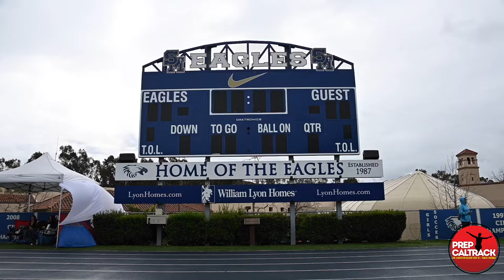Santa Margarita's Michael Ventura sweeps the hurdle races at the 2020 Eagle Invite!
Santa Margarita Catholic High School senior Michael Ventura kicked off his season with a pair of victories in the hurdle races on his own track and the 2020 Eagle Invite. Ventura, a key component in the school's CIFSS-ranked team, won the 300-meter intermediate hurdles race in 40.11 and his 110-meter high hurdles race in 15.54. Here's his interview with Dylan Stewart of PrepCalTrack.com